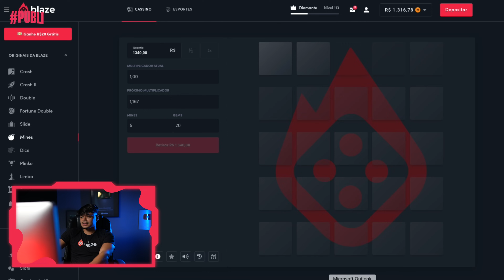O FISCAL DE NADA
Jogue com responsabilidade, apenas para maiores de 18 anos.

✔️ ÚLTIMO VIDEOOOOO: